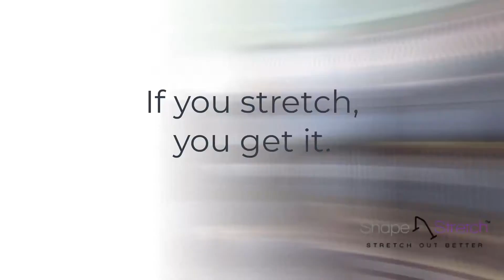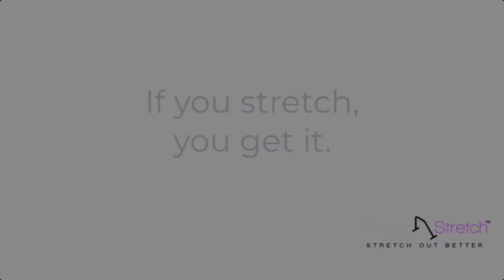Learn How This Educator / Inventor Empowered Himself To Sell His Invention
We interview John DiMarco Ph.D who is the Inventor of Shape Stretch - Patented Body Stretching Bar. Innovative product design allows users to execute 18 stretches from five positions in under 10 minutes.

John shares his story. He’s been selling the product on his own, however his long term goal is to license his Shape Stretch product and other products he has.

He truly believes in experiential learning and illustrates with his story how you should never stop learning new things to get to where you want to go in life and with your inventions.

More about inventRight
How do you license an idea? How do you patent an invention? Learn how to become a profitable inventor and earn passive income from your creativity following the advice of inventors Stephen Key and Andrew Krauss.

They are world's leading experts on how to license a product idea. If you have an invention idea, this is the show to watch. Stephen Key and Andrew Krauss are the cofounders of inventRight, a coaching program that has helped people from more than 65 countries license their ideas for new products.

If you have questions about how to invent, how to be creative, design, how to do market research, prototyping, manufacturing, negotiating, pitching, how to sell, how to cold call, how to reach out to open innovation companies, licensing agreements, non-disclosure agreements, patents, copyright, trademarks, and intellectual property in general — subscribe to inventRightTV!

Inventing can be lonely, but you don't have to go it alone! Join the inventRight community for priceless inventor education, mentorship, support, accountability, hand-holding, honesty about the invention industry, and so much more.

inventRight, LLC. is not a law firm and does not provide legal, patent, trademark, or copyright advice. Please exercise caution when evaluating any information, including but not limited to business opportunities; links to news stories; links to services, products, or other websites. No endorsements are issued by inventRight, LLC., expressed or implied. Depiction of any trademarks/logos does not represent endorsement of inventRight, LLC, its services, or products by the trademark owner. All trademarks are registered trademarks of their respective companies. Reference on this video to any specific commercial products, process, service, manufacturer, company, or trademark does not constitute its endorsement or recommendation by inventRight, LLC or its hosts.

Please note that the inventRight LLC. does not guarantee the accuracy, relevance, timeliness, or completeness of any information on these external websites. The inclusion of any links does not necessarily imply a recommendation or endorse the views expressed within them.